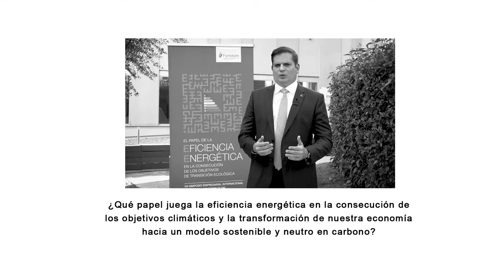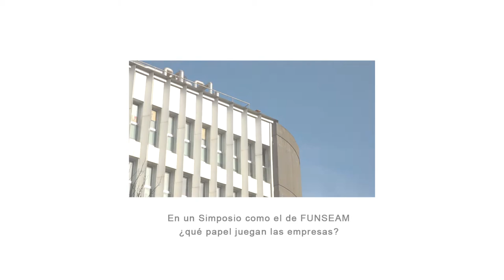Entrevista a D. André Pepitone. VIII Simposio Empresarial FUNSEAM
D. André Pepitone, Director General de la Agência Nacional de Energia Elétrica (ANEEL-Brasil) y Presidente de ARIAE

"El papel de la Eficiencia Energética en la consecución de los objetivos de Transición Ecológica"